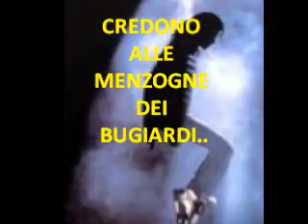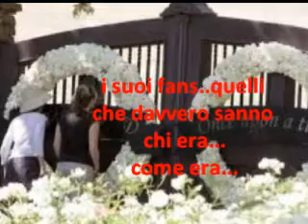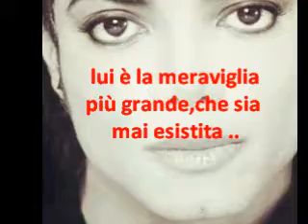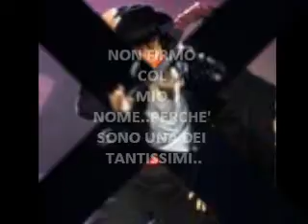LA VERITA' SU MICHAEL JACKSON